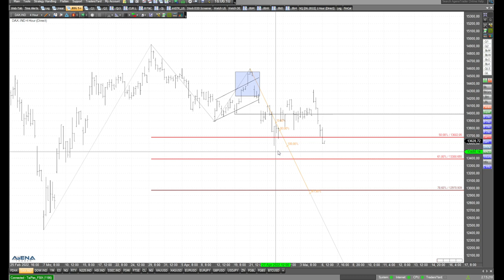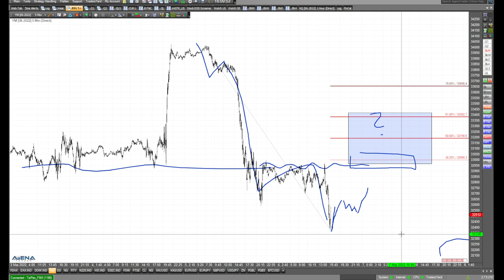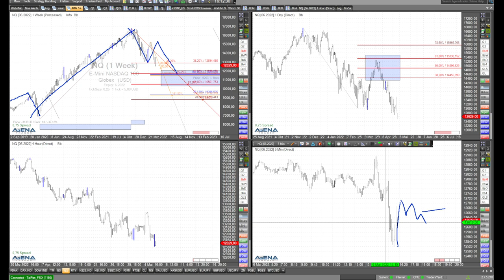Fallende Märkte - rutschen die Kurse weiter ab? Chartanalyse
Wir sehen derzeit fallende Aktienmärkte. Rutschen die großen Indizes kurz vor dem Wochenende weiter ab? Hier meine aktuelle Analyse.